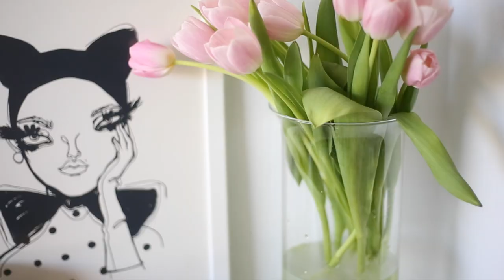10 BUDGET INTERIEUR ITEMS DIE JE NIET MAG MISSEN! - Aflevering #1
In deze video laten we jullie een aantal super leuke budget items zien die je momenteel voor fijne prijsjes kunt kopen! Vandaag hebben we een aantal geweldige home en interieur items die te koop zijn bij Kruidvat, Zeeman, Wibra en Blokker!

Wat vind jij van deze budget toppers verzamelvideo? Houd je ook zo van koopjesjagen?

In deze video:
- Kruidvat wandplankjes €7,99
- Kruidvat bijzettafel €13,99
- Zeeman rekje €3,99
- Zeeman opbergmandjes €1,99 / €2,49
- Zeeman servetten €1,79 (p. 2 stuks)
- Zeeman thee/handdoek €1,99
- Zeeman wijnkoeler €0,99
- Wibra mand €8,99
- Wibra lamp €5,99
- Blokker plantenstandaard €14,99 / €16,99

W I N A C T I E
Details volgen zsm! :-)

▸ Larissa's top: Macy's
▸ Larissa's choker: Imagine by Kim
▸ Tara's top: Loavies